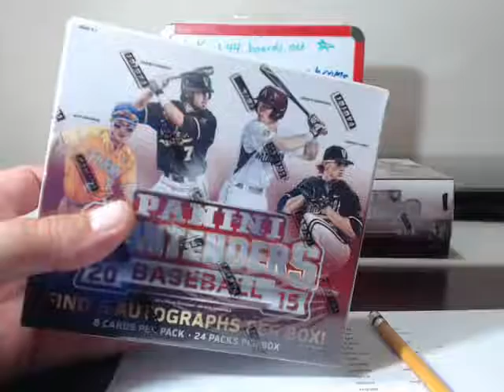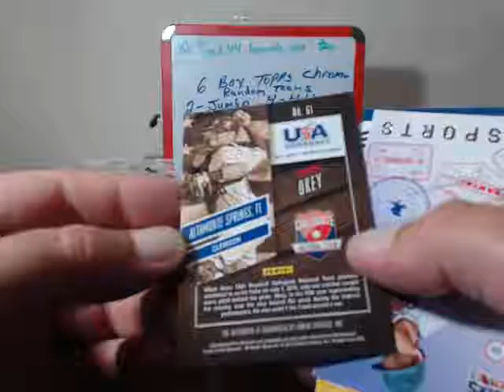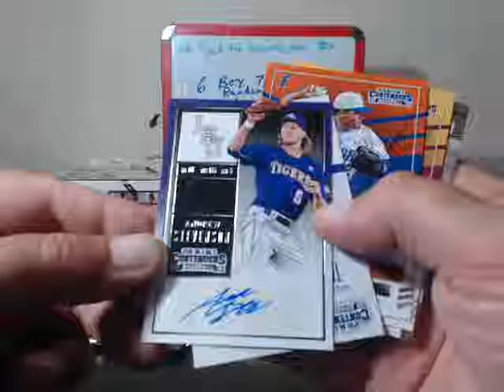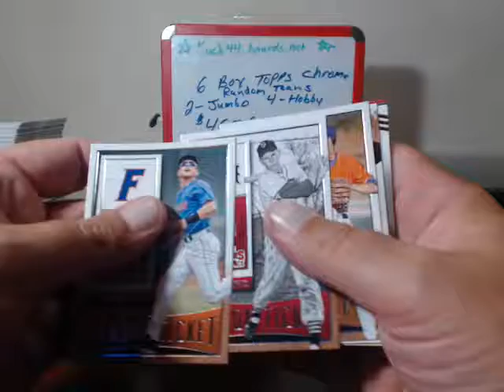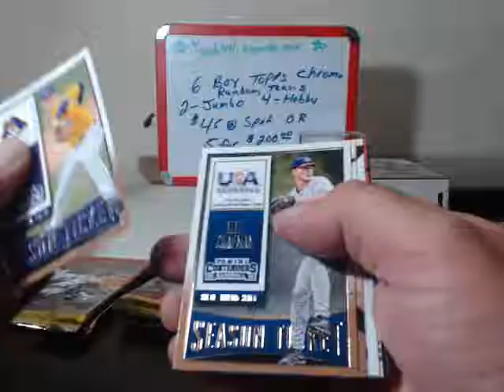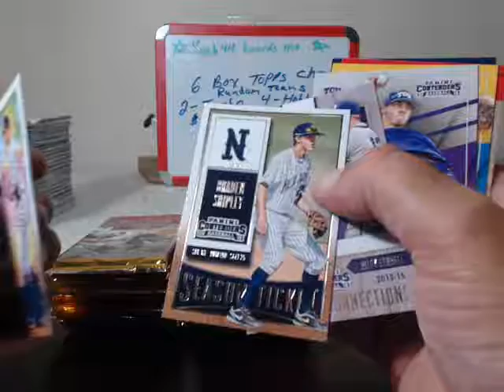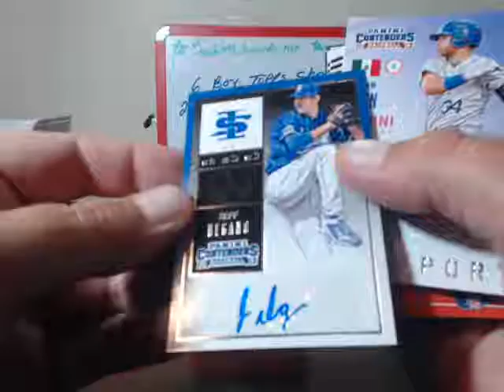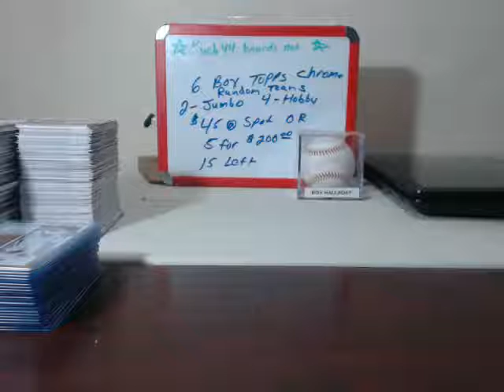15 contenders swanson /23